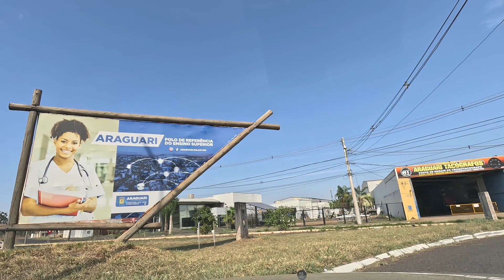De Uberlândia à Araguari MG - Serão 16 novos pedágios ao todo em MG concluídos até 12/2023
Obrigado

Minas Gerais poderá ter mais 16 praças de pedágio até o fim do ano.
 Os pontos de cobrança serão instalados no Triângulo Mineiro e no Sul de Minas, onde dois lotes de estradas foram concedidos à iniciativa privada. A operação das empresas, ambas integrantes do consórcio Infraestrutura MG, começou neste ano e deve cumprir com prerrogativas antes de poder fazer as cobranças.
O consórcio Rodovias do Triângulo começou a operar em 24 de fevereiro. A empresa é responsável por operação, manutenção e monitoramento de 627,4 quilômetros de rodovias pelos próximos 30 anos. O contrato prevê o investimento de R$ 3,2 bilhões em obras de estrutura, como adequação de pontes e viadutos, duplicações e melhorias de acessos. Outros R$ 2,6 bilhões são para serviços aos usuários das vias.
O início da cobrança dos oito pedágios previstos está condicionado ao cumprimento de serviços iniciais, que a concessionária espera completar nos próximos nove meses. Cabe à concessionária divulgar as datas exatas do início do funcionamento das praças. De acordo com o consórcio Rodovias do Triângulo, a tarifa será de R$ 11,48, conforme previsto no edital de concessão.
O lote concedido no Triângulo Mineiro contempla 16 municípios: Água Comprida, Araguari, Araxá, Conceição das Alagoas, Estrela do Sul, Indianópolis, Iraí de Minas, Monte Carmelo, Nova Ponte, Patrocínio, Perdizes, Planura, Romaria, Santa Juliana, Uberaba e Uberlândia.

Os pedágios serão instalados nos seguintes pontos:

CMG-452 - Uberaba
BR-452 - Perdizes
BR-365 - Patrocínio
BR-365 - Araguari
CMG- 462 - Patrocínio
LMG - 798 - Nova Ponte
MG-190 - Nova Ponte
MG - 427 - Água Comprida
Sul de Minas

O segundo lote foi concedido para a Rodovias do Sul de Minas, que começou a operar na última sexta-feira (3/3). O contrato prevê que a empresa passa a ser responsável pela manutenção, conservação e monitoramento de 454,3 quilômetros de estradas pelos próximos 30 anos.

A concessionária deve investir aproximadamente R$ 2 bilhões em obras de infraestrutura. Segundo o governo do estado, a recuperação da BR-459 na altura de Senador José Bento deve ser a prioridade da empresa. O trecho foi interditado pelo Departamento de Edificações e Estradas de Rodagem de Minas Gerais (DER-MG) após temporais que assolaram a região no fim de janeiro.

Segundo a Rodovias do Sul de Minas, os trabalhos de manutenção das estradas concedidas já começaram. As intervenções fazem parte das medidas iniciais previstas em contratos e visam melhorar as condições viárias.
As operações de manutenção emergencial do pavimento acontecem na MG-290 em Pouso Alegre; na MG-295 em Inconfidentes; na MG-173, de Santa Rita do Sapucaí a Conceição dos Ouros; e na BR-459 em Pouso Alegre.
Na MG-173, nesta sexta-feira (10/3), haverá operação pare/siga entre Conceição dos Ouros e Paraisópolis e, no sábado (11/3), entre Paraisópolis e Gonçalves.

Os oito pedágios que serão instalados nos trechos concedidos à Rodovias do Sul de Minas terão valor de R$ 8,32, conforme previsto em edital. Eles serão instalados nos seguintes pontos:
BR-459 - Caldas
BR-459 - Congonhal
BR-459- Santa Rita do Sapucaí
CMG-146 - Poços de Caldas
BR-173 - Gonçalves
MG-290 - Borda da Mata
MG-290 - Ouro Fino
MG-459 - Monte Sião
Os lotes de estradas no Sul de Minas e no Triângulo Mineiro fazem parte do Programa de
Concessões Rodoviárias do governo de Minas Gerais. A entrega da administração de estradas sob gestão do estado à iniciativa privada fazem parte da pauta de projetos prioritários
definidos pelo governador Romeu Zema (Novo) junto à Secretaria de Estado de Infraestrutura e Mobilidade (Seinfra) ainda no ano passado.
Em documento enviado à equipe de transição do governo de Luiz Inácio Lula da Silva (PT), a Seinfra citou especificamente os dois lotes como forma de desenvolvimento da infraestrutura das regiões.
“Tendo em vista os benefícios que podem ser trazidos pelo desenvolvimento da infraestrutura rodoviária, destacam-se a concessão dos lotes do Triângulo Mineiro e do Sul de Minas, do Rodoanel Metropolitano e o destravamento do processo da MG-424. Em relação às obras realizadas pelo Estado, está em andamento o Provias - maior programa de manutenção e pavimentação de estradas mineiras da última década sob responsabilidade do DER-MG”, apontava o documento.